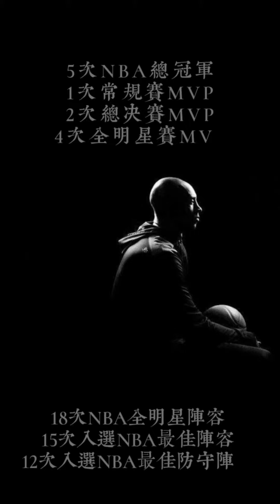2020年1月28日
See U！致敬傳奇